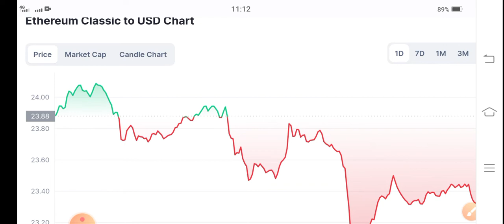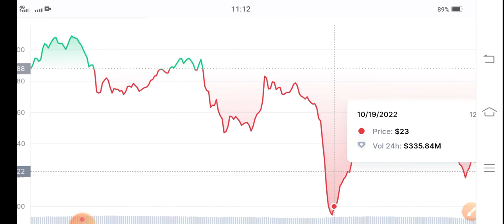ETC Urgent News! Ethereum classic Price Prediction! ETC Coin News Today